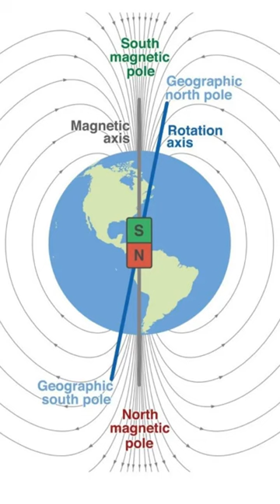MAGNETIC POLE SHIFT🧭